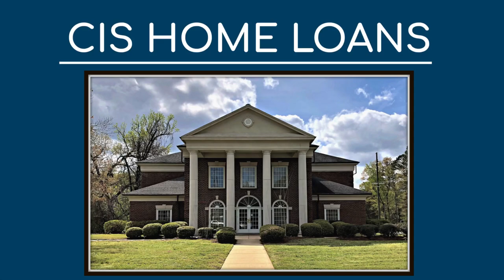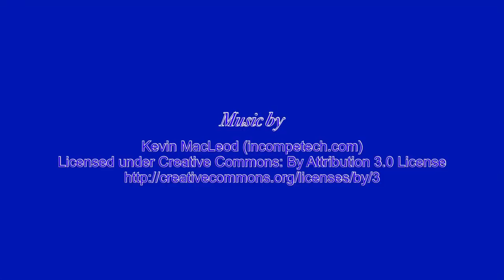Hamilton City Council Meeting 09/08/2020